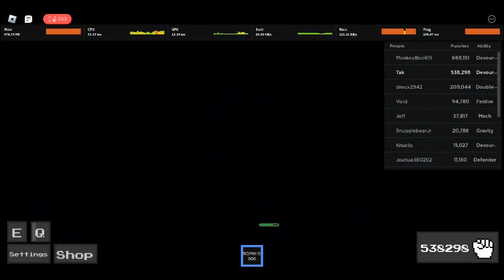SPOOKY SCARY kills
666 dead human beings